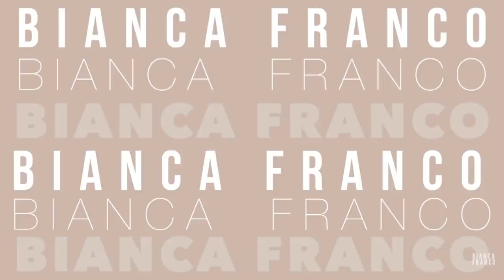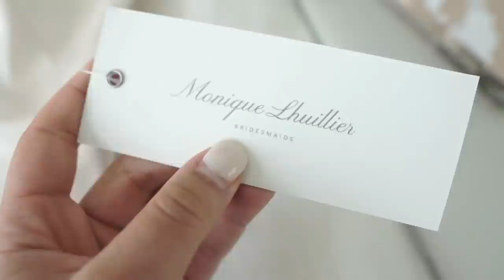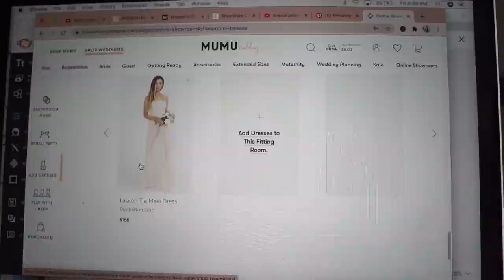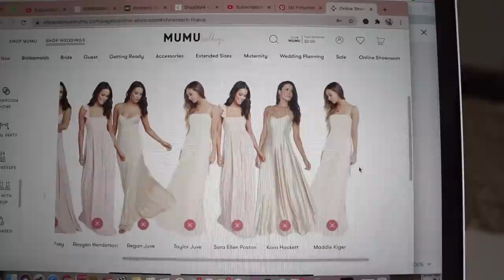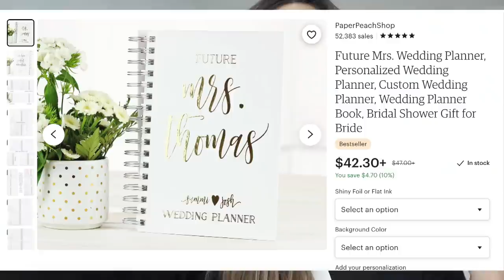WEDDING SERIES: BHLDN rehearsal dinner outfit try on + bridesmaid dresses update + wedding hair apt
Hey loves!! I hope you loved the vid today! to be notified every time I upload and never miss any of my videos!!
xo, B

BHLDN Jumpsuit
Wedding Planning Book
Yoga Mat (my color is back in stock!!)